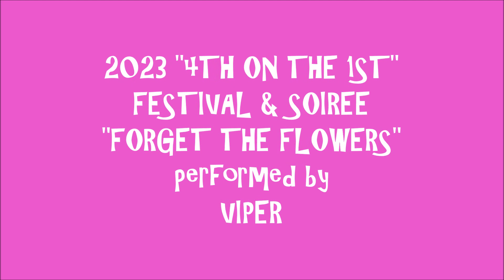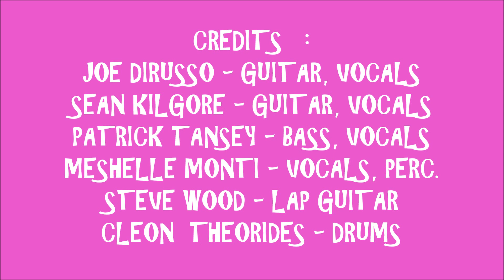2023 - #493 - 4OT1 - #15 - FORGET THE FLOWERS - VIPER (7/1/2023)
LIVE 2023 - #493 - 4th ON THE 1st SOUNDS #15 ! ! ! !  FORGET THE FLOWERS - VIPER ! ! ! !  RECORDED LIVE AT "FOURTH ON THE FIRST" AT BILL'S BARN IN LAKEVILLE, MA. ON SATURDAY JULY 1, 2023.